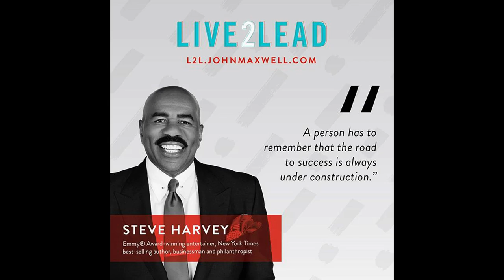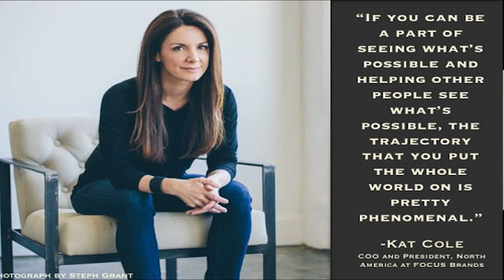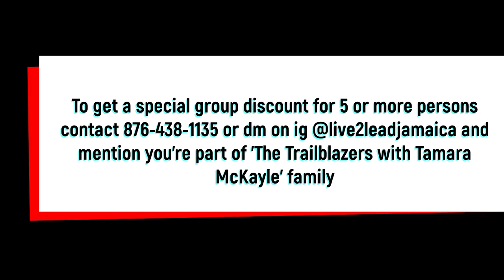🆕LAWS OF LEADERSHIP👉 Live2Lead John Maxwell inspiring leaders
If you are interested to learn about the upcoming local conference featuring Steve Harvey and International Speaker/Author, John Maxwell then this episode of ‘The Trailblazers with Tamara McKayle’ is just for you as we feature the work of Live2Lead, an annual global leadership conference by the John Maxwell Team.
Also tune in to hear details on how you or your company can benefit from a special group discount!

Our channel has other similar videos regarding stories of inspiration, success and strategies  to make it in life.

About Me: I`m Tamara McKayle! A tenacious millennial wearing many hats… TV Presenter/Producer; Communication Specialist; Writer; Publicist; Motivational Speaker, Vlogger and more.